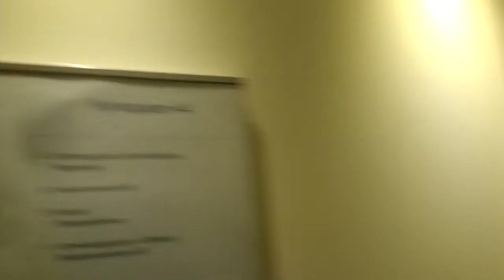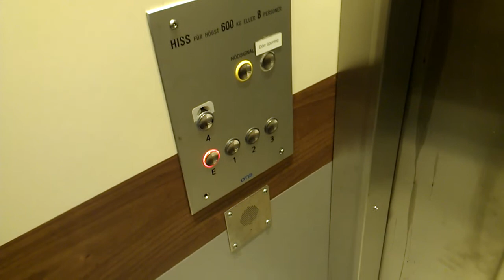KONE Elevator, OTIS Mod @ Kyrkogatan 44, Gothenburg